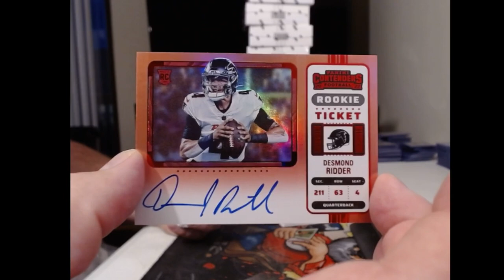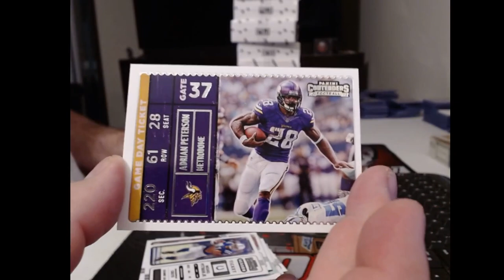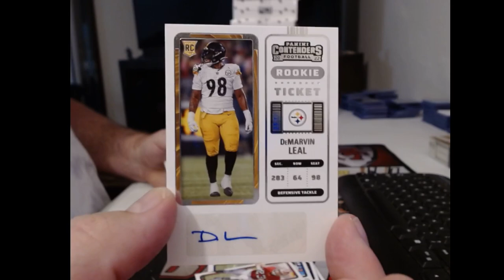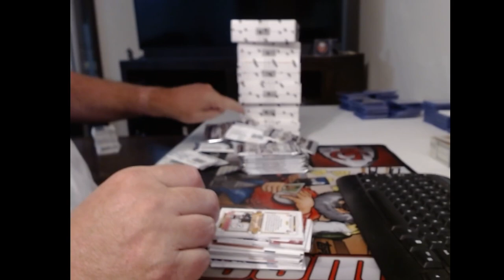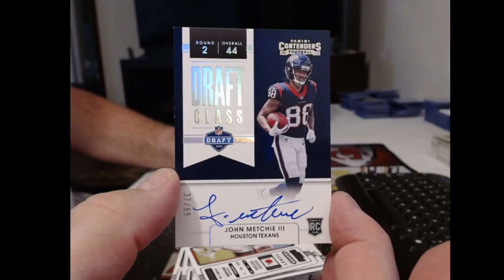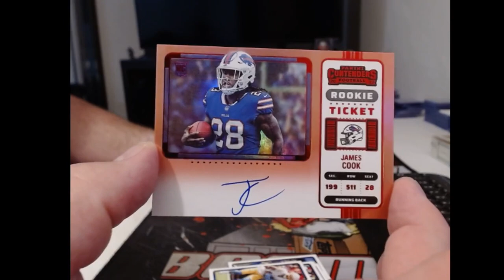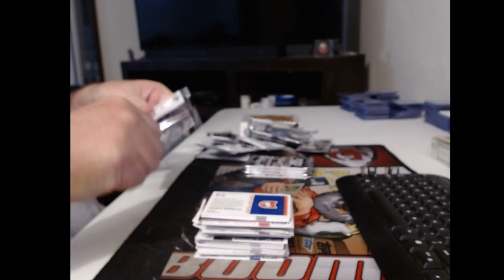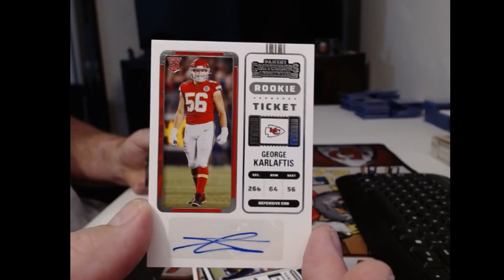CONTENDERS FOTL FULL CASE